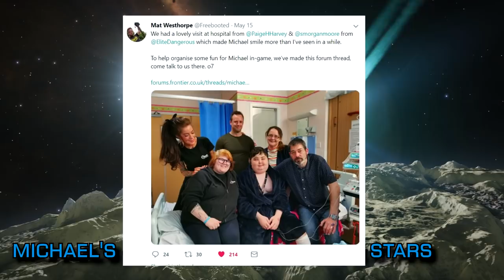Elite Dangerous: Witchspace News for the 17th of May 2019